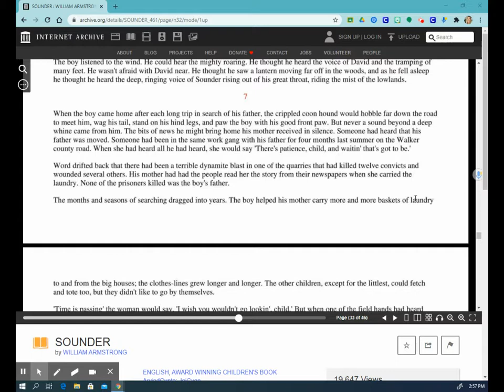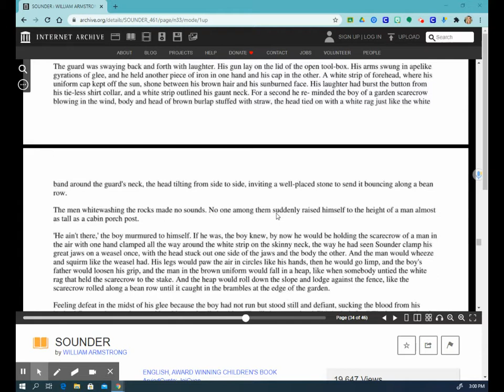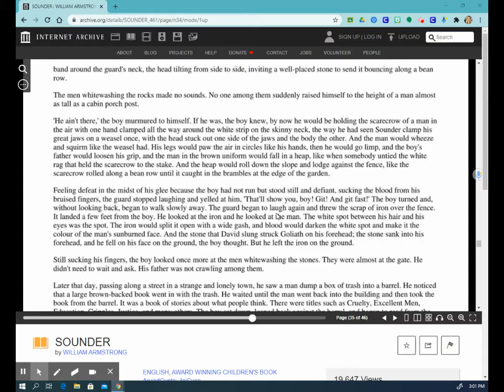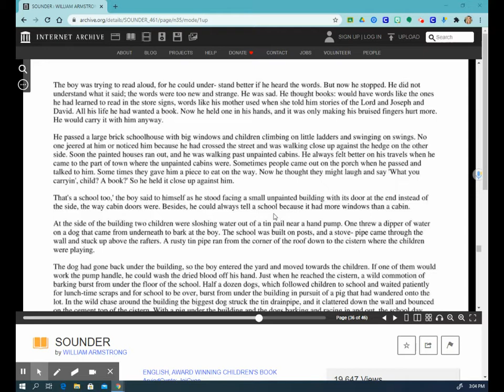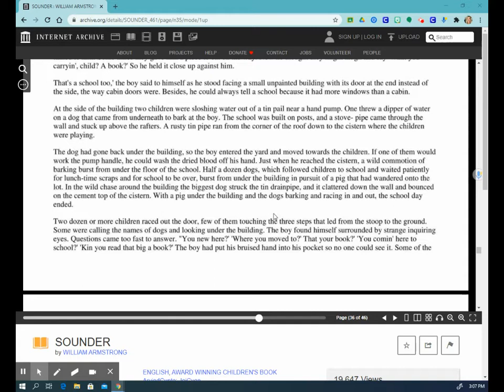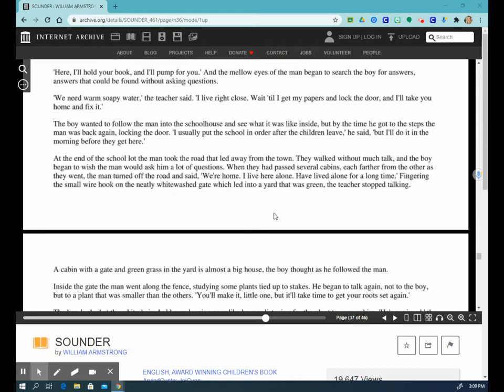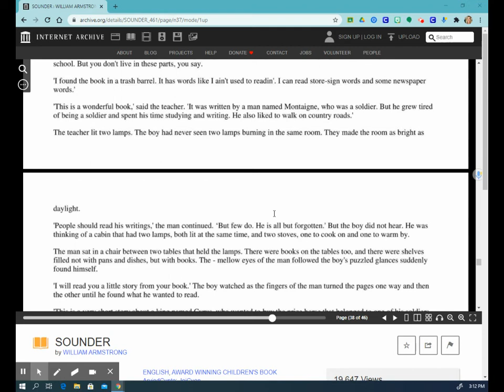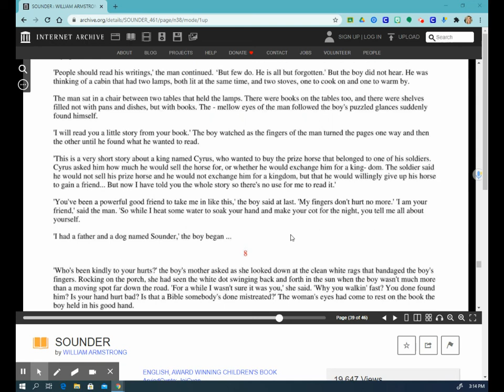"Sounder" by William H. Armstrong, Chapter 7. Read by Mrs. Puccillo